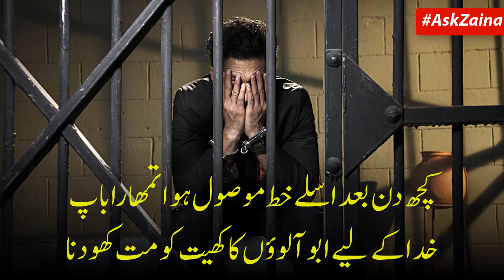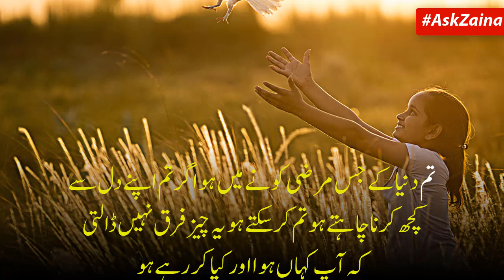Old Man and His Son Moral Story | Zaina Jawad Motivational Speaker |AskZaina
Sargodha An old man and his Claver son sotry